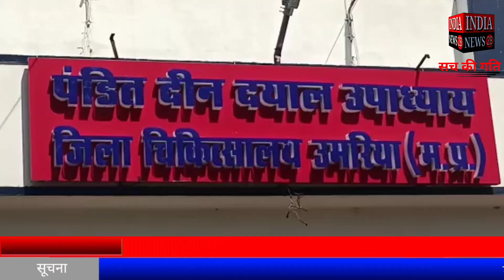उमरिया महामहिम राज्यपाल एवं मुख्यमंत्री ने दुर्घटना पीड़ितों, मृतकों के परिजनों से की मुलाकात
Official